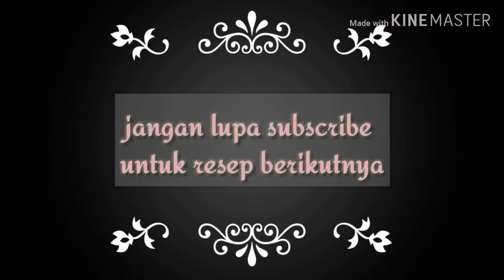Olahan tahu||trik tahu pom pom kriuk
Tahu pom pom cemilan kekinian yang anak suka karena kriuknya harganya pun terjangkau karena cuman gunakan tahu jadi bunda gak perlu susah beli bahan bahan mahal untuk nikmati cemilan kekinian ini.yuk kita buat sama sama dirumah ya bunda .pasti bunda ketagihan bila sudah mencoba cemilan yang satu ini..resep selengkapnya silahkan liat di channel youtube mama naziha suka masak...

Bahan;
 3 potong Tahu (hrg 5000 rupiah)
5 sdm terigu
1 sdm maizena
1/2 sdm merica bubuk
Garam secukupnya
Kaldu bubuk secukupnya
Air secukupnya..

Bahannya sangat ekonomis kan bunda jd wajib di coba..
Selamat mencoba.